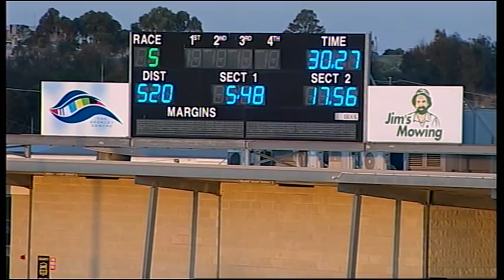GEL FRI 12 FEB 16 R5